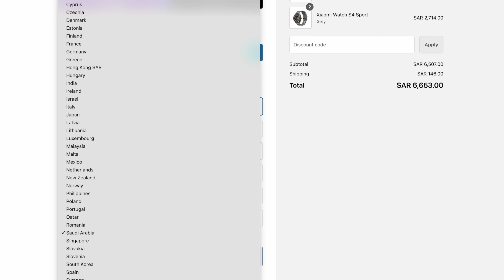AD Tech Store - New Shipping Zones Added & New Discount for ALL!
Viewers in Saudi, Qatar, Thailand and many other countries, do a jump for joy!

Average Dad Tech Store!